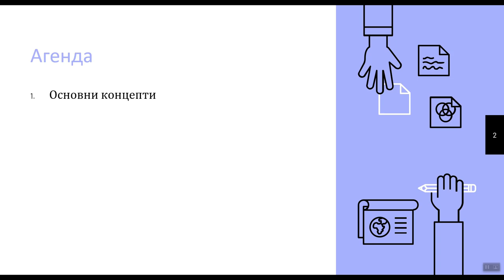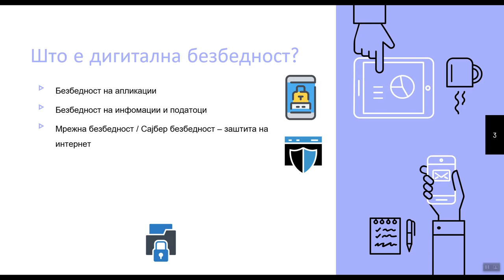Што е дигитална безбедност ?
0:00 - Вовед
0:15 - Агенда на модулот
1:23 - Што е дигитална безбедност

Во ова видео ќе се запознаете со модулот дигитална безбедност. Ќе имате можност да ја погледнете агендата на модулот и концептите на видеата кои следат. Споделуваме со вас што претставува дигиталната безбедност и кои се уреди и дејствија
се поврзуваат со дигиталната безбедност.